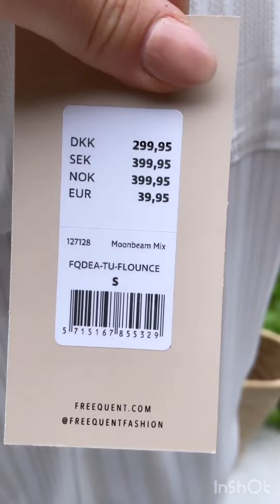TIJD VOOR IETS LUCHTIGS ☀️